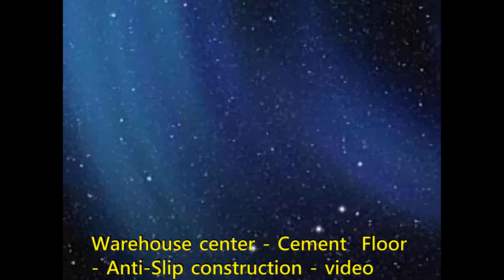1011 Warehouse center Cement Floor Anti Slip construction video